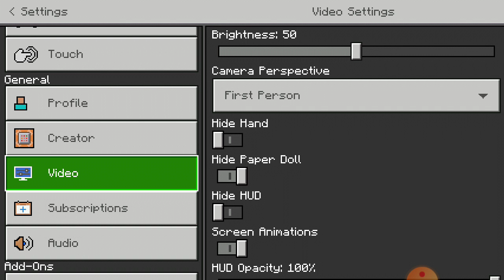Minecraft sky wars